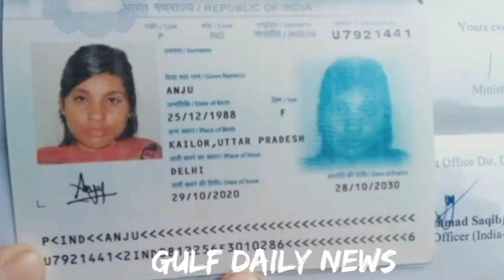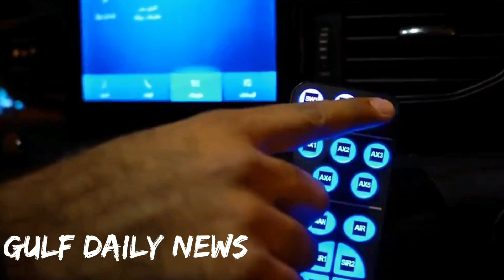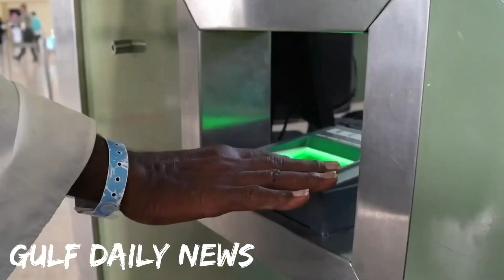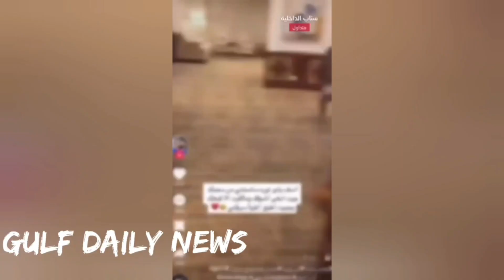Saudi Urdu news || Saudia news || Top today Saudia news || Weather || Gulf daily Saudi News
saudia news
saudi news